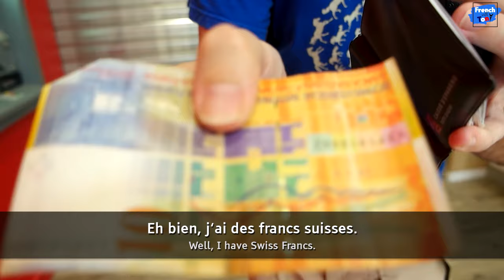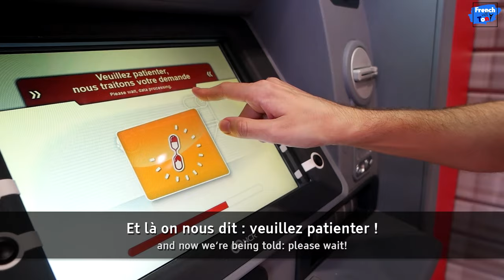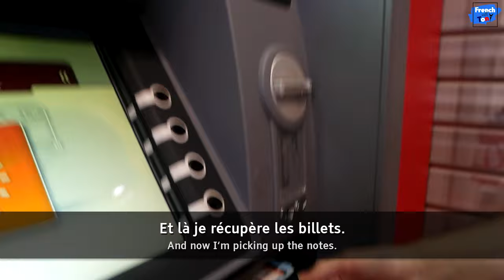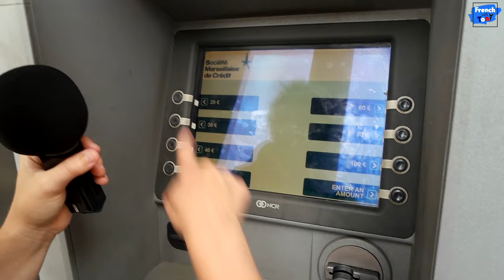Withdraw money in French | French Adventure 1 (with subtitles)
We went out with Niki to get to help you learn bank related terms: how to withdraw money, speak about credit cards, speak about money in French. This video was shot along with other ones that will be/are already available depending on when you're reading this.